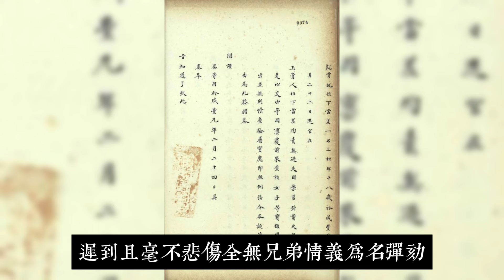雍正對待與他為敵的兄弟十分殘酷，對幫助他的三位兄弟又是如何？